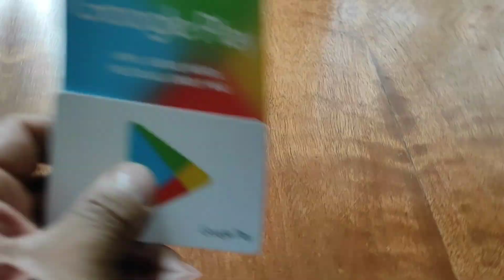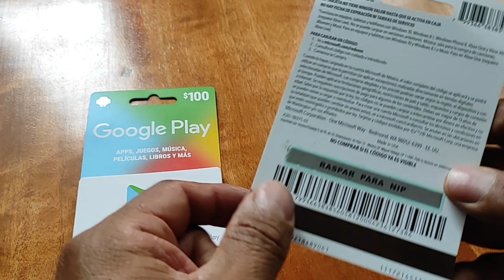Sorteo Tarjeta Google Play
si te gusta el juego o aplicativo, o el contenido dale un buen me gusta  a este vídeo, subscríbete y pícale a la campana para que recibas las notificaciones de cada vez que subo un nuevo vídeo.

►50 pesos mxn en la compra de algun producto en doto

See ya